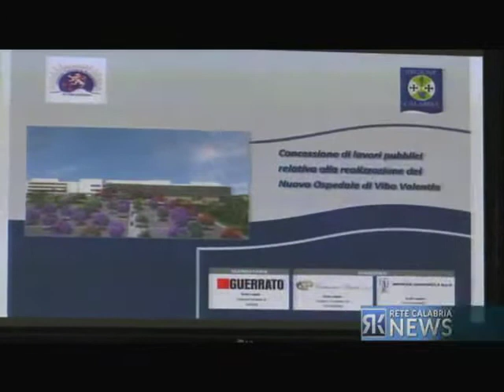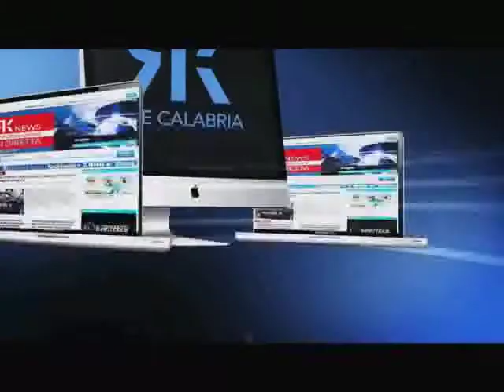SANITÀ, NUOVO OSPEDALE VIBO PRONTO NEL 2017. OGGI LA FIRMA DEL CONTRATTO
Il nuovo ospedale di Vibo Valentia presto sarà realtà. Oggi a Palazzo Alemanni la firma del contratto di assegnazione dei  lavori per la realizzazione del nuovo ospedale civile della città capoluogo che sarà completato nel 2017